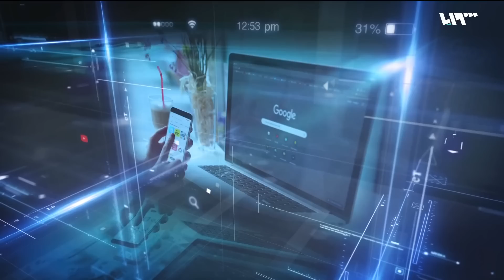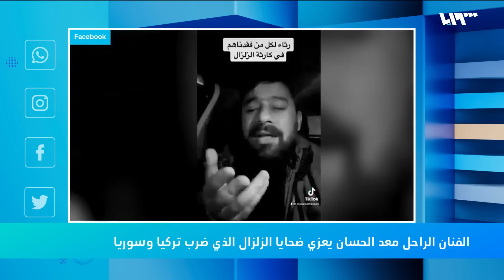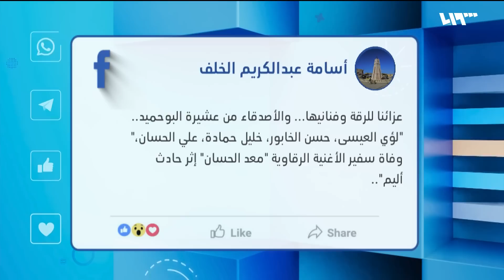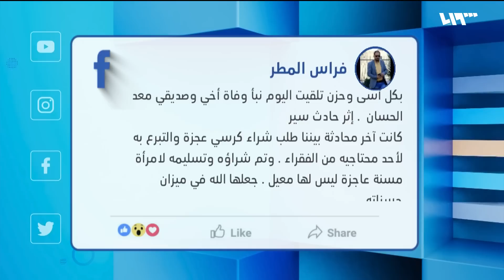وفاة الفنان السوري معد الحسان وعائلته في تركيا | ريبوست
وفاة الفنان السوري معد الحسان وعائلته في تركيا
إعداد: أحلام إبراهيم
تقديم: حسام جمال